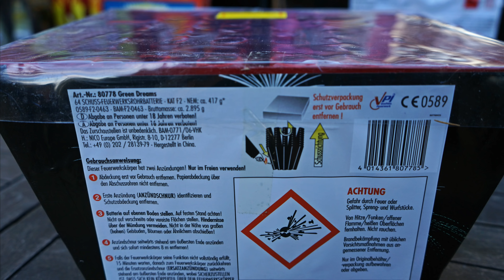GREEN DREAMS Nico Europe Fächer Batterie | PyroExtremGermany